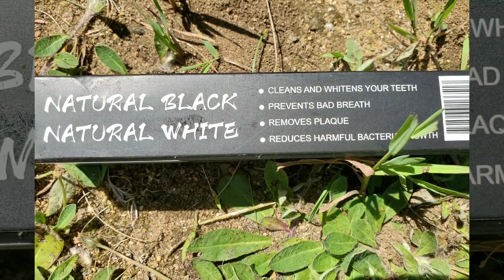Activated Charcoal Toothpaste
I have been using activated charcoal on and off for a couple of years.  I love that this one is mixed with ingredients and is presented like regular toothpaste and not just powder.  It won't give you the suds normally found in other toothpastes because they didn't add sulfates.  It states it's organic charcoal, but not what kind.  I did like using it, but they did add saccharin.  I could not taste it but it's on the label.  That for me is the only downside.  The upside is you can't tell it's in there.